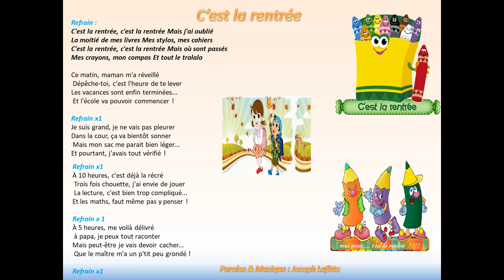La chanson : C'est la rentrée